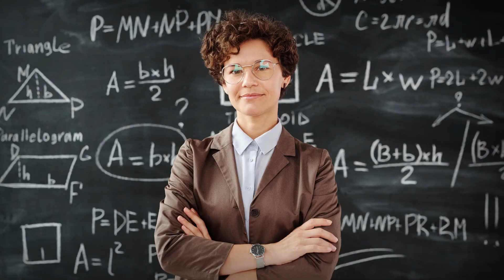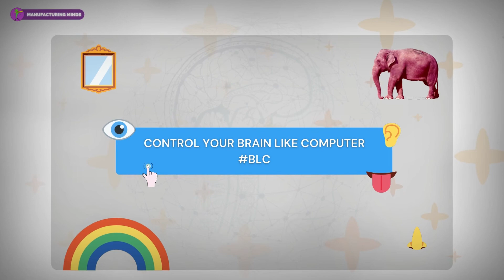தமிழ் INTRODUCTION | CONTROL YOUR BRAIN LIKE COMPUTER | #1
In the first place, I want to make you understand what is memory?

After you understand memory, and I have explained the STEPS INVOLVED IN MEMORIES FORMATION,

Registration

Retention

Recollection

Along with the practical usage of parts of our body like Single nerve cells in the spinal cord called a motor neuron, the hippocampus, the neocortex, the amygdala, basal ganglia, and cerebellum in the formation of memory.

Next, you will discover methods to store information in Long-Term memory and the most important techniques of this kind:

Association

Repetition

Emotion

Chain method